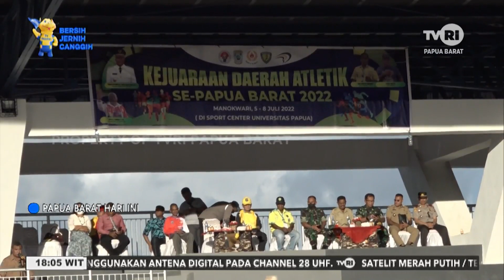~PAPUA BARAT HARI INI ~ EDISI 06 JULI 2022 ~ TVRI PAPUA BARAT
1.(MANOKWARI – PAPUA BARAT )KERJUDA ATLETIK KE III TAHUN 2022

2.(MANOKWARI – PAPUA BARAT )MENGIKUTI KEJURDA KE III TAHUN 2022 ,ATLET ATLETIK DARI KABUPATEN TELUK BNINTUNI HADIR TANPA
DUKUNGAN PEMDA

3. (PEGUNGAN ARFAK - PAPUA BARAT ) PERINGATAN HUT BHAYANGKARA KE 76 DI POLRES PEGAF